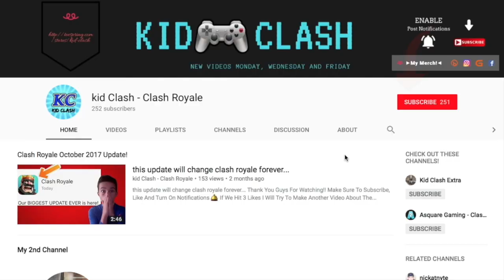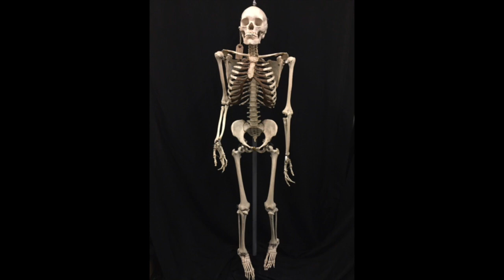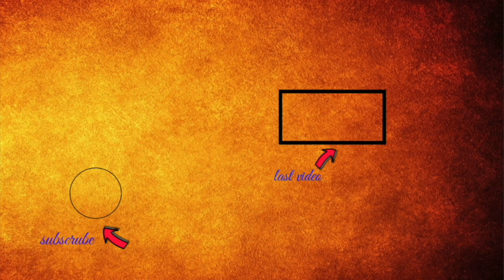Clash Royale Cards... In Real Life!!!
Hope you guys enjoyed these clash royale cards in real life! Today I put some 2018 cards and some other of my favorite cards into this list! I will have another Clash Royale Cards In Real Life coming soon! Im going to also have another clash royale video coming after that and then I will take a break for clash royale.

Save Big Save Big On PC Games, Software, Gift Cards And More